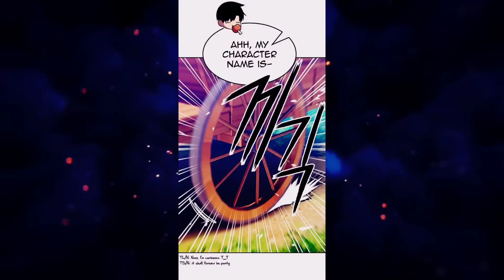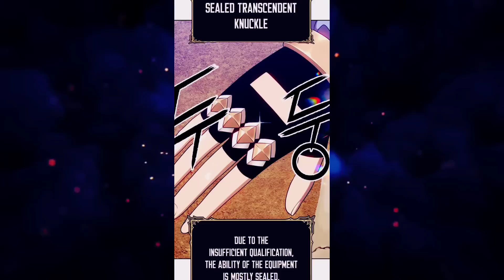PERJALANAN TERBARU DARI KSATRIA BATANG UNTUK MENGHANTAM NUSUHNYA!!(Alur Cerita Manhwa Batang 99+)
PERJALANAN TERBARU DARI SANG KSATRIA BATANG UNTUK MENGHANTAM MUSUH-MUSUHNYA!!  (Alur Cerita Manhwa Batang 99+)

Alur cerita Batang 99+ akan menjelaskan perjalanan seseorang yang awalnya diremehkan dan di khianati oleh orang lain tapi sekarang bisa menjadi orang yang sangat kuat berkat item yang ia miliki

Alur manhwa
Alur cerita manhwa
Alur manhua
Alur cerita manhua
Alur komik
Alur cerita komik